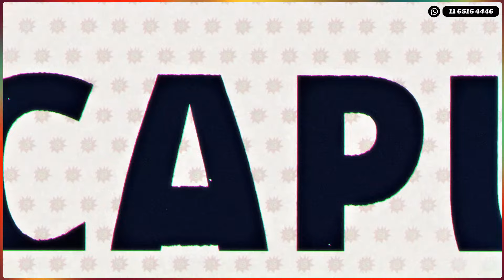TRES EN UNA en Caput 9-9-24💥